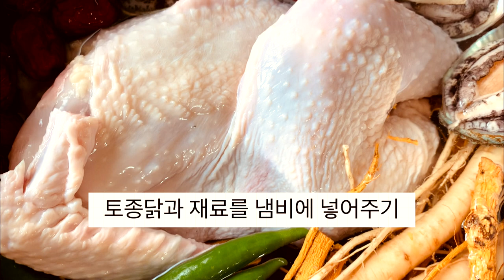토종닭백숙 | 토종삼계탕 | 몸보신요리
부모님 기력회복 몸보신으로 시장봐서 정성으로 끓여 드리고 온 토종닭백숙 토종삼계탕 이에요^^ 인삼을 넣고 샛노란 꾸지뽕나무 뿌리와 녹두와 찹쌀과 전복을 함께 넣어 정성으로 토종삼계탕을 끓여 드리고 온 레시피 입니다^^